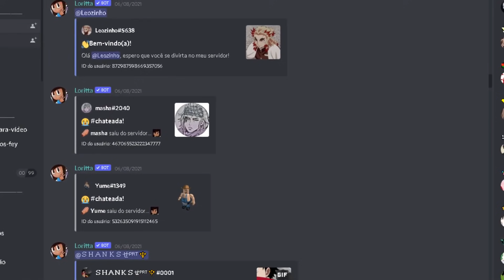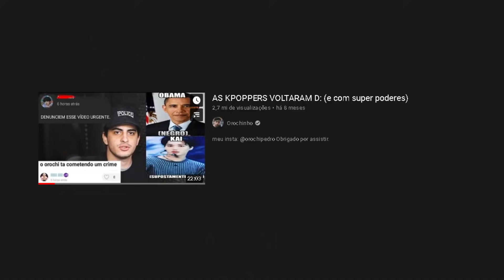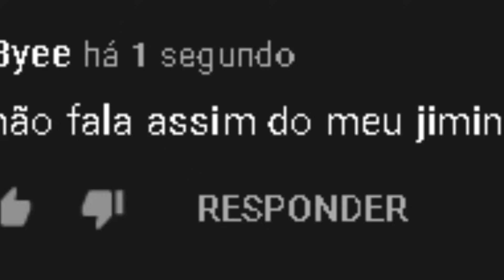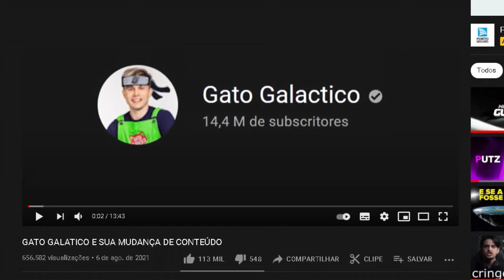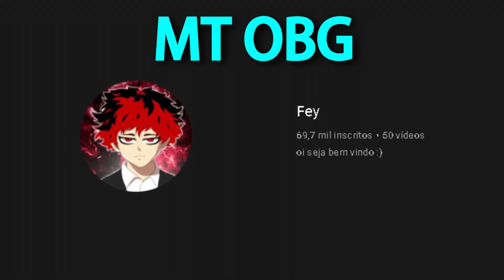CANAIS QUE SÓ POSTAM QUANDO O DINHEIRO ACABA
➱ Esse vídeo falo sobre canais que demoram para postar, porque sabem que tem um publico que independete do tempo que levar ou do tipo de vídeo que vai trazer seus incristos vão assistir.

instagram 📸: (em construção)